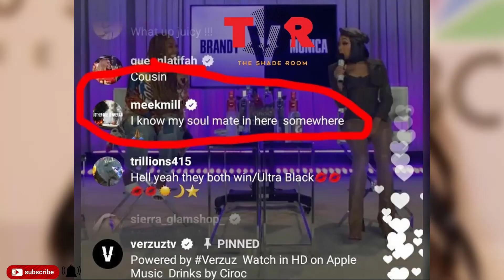LISARAYE TELLS MEEK MILL TO "PULL UP & COME THROUGH" AFTER HE REACTS TO HER ONLYFANS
LisaRaye announced her OnlyFans account last week, promising to post “everything insta aint ready for!” Meek showed his excitement shortly after she made the announcement, responding to the news by saying, “Do they have a vip prices???” LisaRaye McCoy reacted to Meek Mill expressing his interest in her OnlyFans account, and it’s safe to say that the former is entertaining the idea of getting to know him more. In the latest episode of “Cocktails with the Queen”, LisaRaye alluded that she’s open to going on a date with the rapper.
Even though LisaRaye never explicitly stated that she’d love to hang out with Meek, her other co-hosts took her answer as a yes.